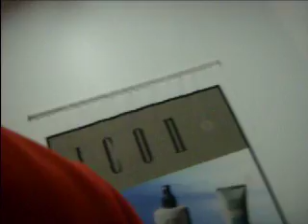scared Kyle 1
WATCH THIS!!! Scaring lil Kyle on a sunny day.  His  REACTION is HYSTERICAL. notice the kid next to Kyle is totally unfazed by the MASK.  please rate clip.  (: then watch scared kyle2, its better. look for Kyle in other videos posted be Me (: